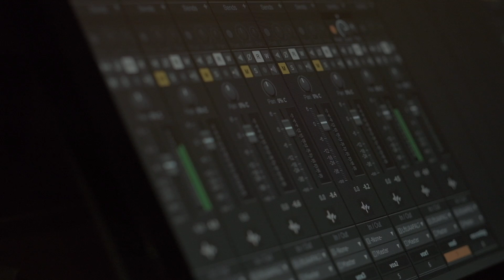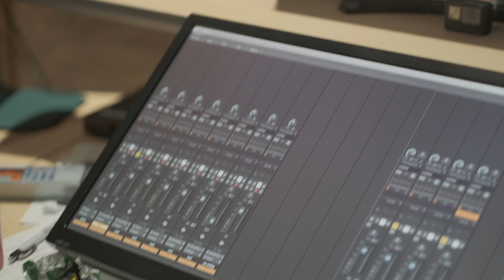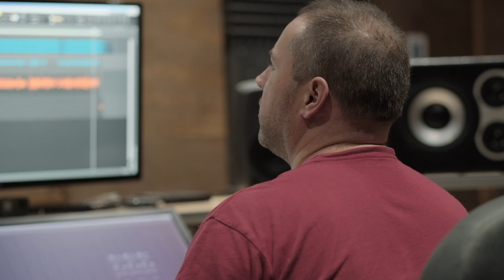Justin Fancy - Behind The Scenes - In The Studio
Episode 4 of an Instagram mini-series. This episode was filmed in studio when recording the song "Let's Figure This Out", an unreleased track that will be featured on Justin's full length debut album coming September 2020.

Video by: Center City Media and Film Production
Track Produced by: @SevenviewCa709